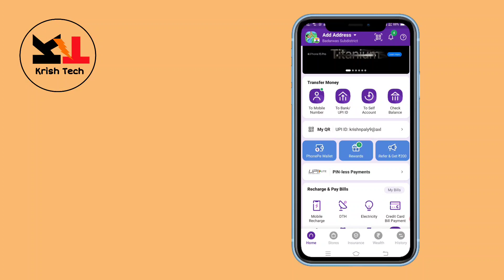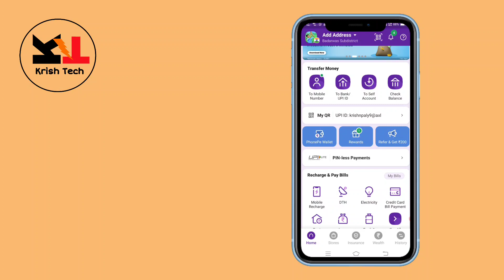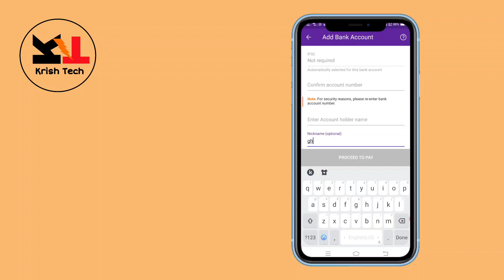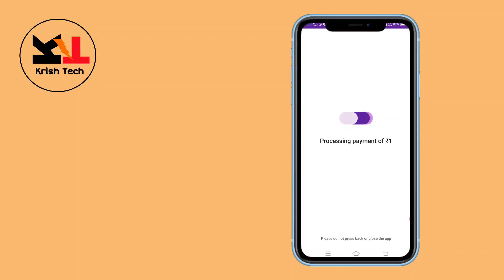Phonepe se Bank account me paisa Transfer Kaise kare | How to money Transfer from phonepe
Phonepe se Bank account me paisa Transfer Kaise kare | How to money Transfer from phonepe in Hindi |

Your Quary:
 phonepe se paise kaise bheje, phonepe se money transfer kaise kare
 phonepe se bank mein paise kaise dale
 phonepe to bank account transfer
 phonepe money transfer to bank account
Phone pe app se money transfer kaise kare
how to transfer money from phonepe
 phone pe se paise kaise bheje
phonepe to bank account transfer hindi
phonepe